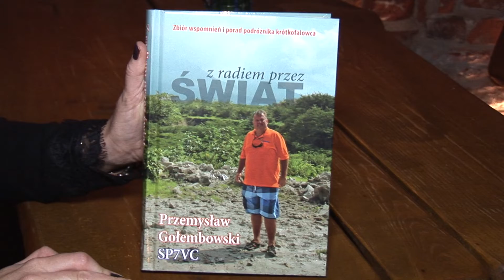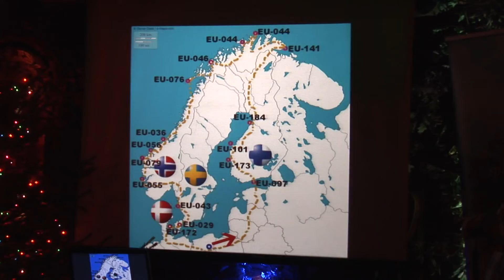Kamperem po Norwegii - Kręcąc Się Po Świecie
magazyn podróżniczy